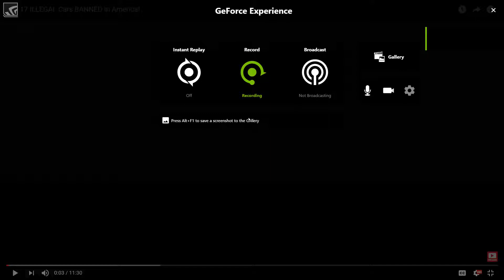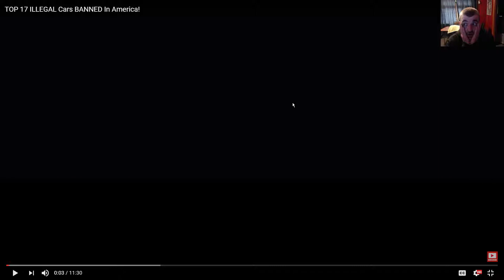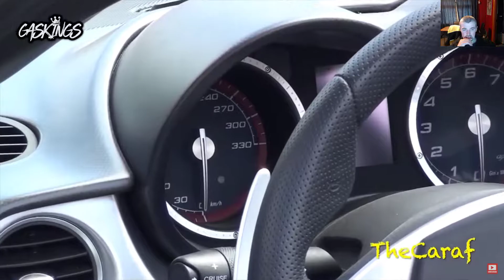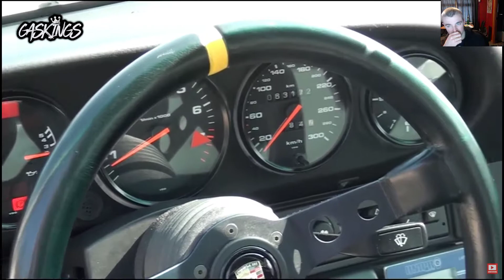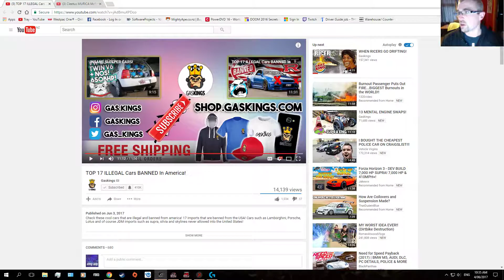Cars that are banned in the USA. But they're soo fun tho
I can understand why some cars would have a ban on them from certain countries. But 3000hp V8's aren't?

This is a GasKings vid by the way. Not meaning to steal content at all, this Banned list got me a bit triggered. So here is the blokes YouTube link.